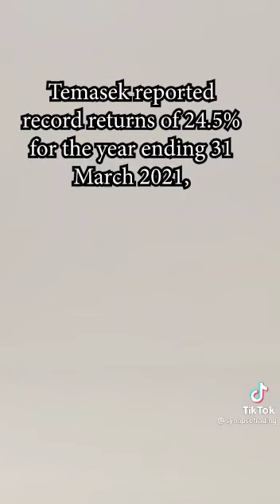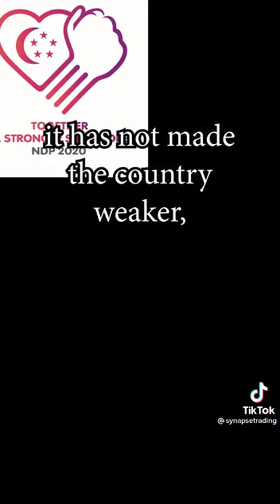Reserves SGD535 billion June 2021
Video from hanitacuta